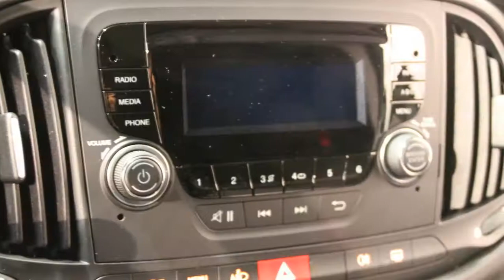Fiat Doblò Cargo Maxi 1.6 MJ 105 pk, Schuifdeur, Airconditioning, Bijrijdersbank (3